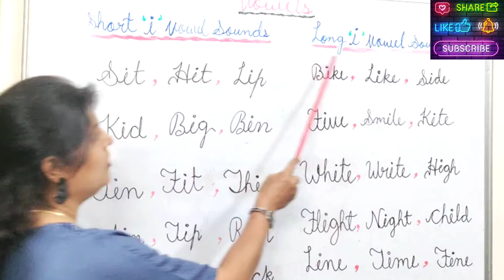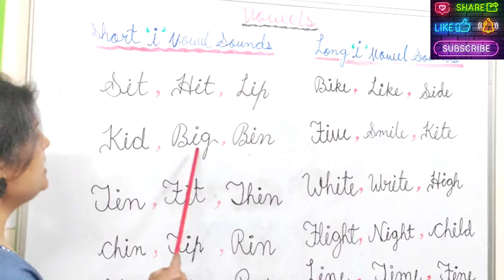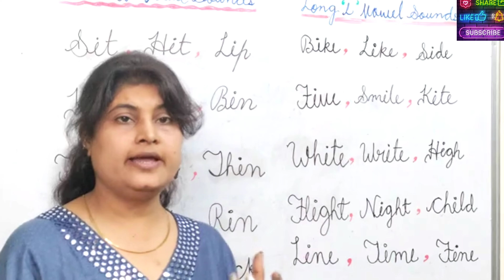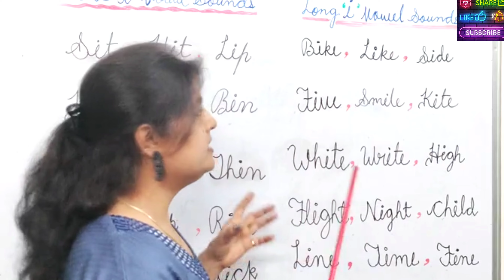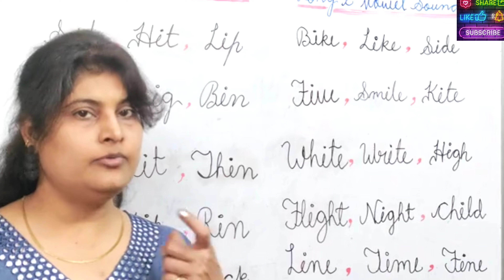"I" VOWEL SOUND WORDS | ENGLISH GRAMMER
IN THIS VIDEO THERE IS MANY WORDS OF SHORT AND LONG VOWEL SOUND WORDS OF "I" SO GO THROUGH THE VIDEO AND GET MANY WORDS OF THESE SOUNDS AND ENJOY THE VIDEO AND IF YOU FOUND ANY DOUBT THEN PLEASE ASK IT IN COMMENT BOX AND IF YOU LIKE MY EFFORTS THEN PLEASE HIT A LIKE BUTTON AND SUBSCRIBE TO MY CHANNEL AND DROP SOME LOVELY COMMENTS  AND PLEASE MY VIDEO TO THE NEEDED ONES